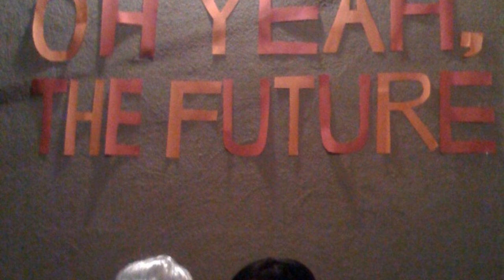Oh Yeah, the Future - With the Summer [Creative Commons Music] 🔴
[Song attributes]
Bit Rate: 272608
Genres: Pop

This song: With the Summer is from Oh Yeah, the Future's album: Oh Yeah, the Future

[Album Description]:  Ce premier album de Oh Yeah, the Future est présenté par le groupe lui-même comme une sorte de « capsule temporelle », un témoignage des différentes formations s’étant succédées. Cela explique sans doute le côté un peu inégal des enregistrements mais ne nous empêche pas d’apprécier cette musique pop-rock au son un peu old school, d’où émergent de très bons titres tels Hungry, First Glance, Lovedreams, Lackadaisical, New Brave Face… et bien entendu Autopsy.

[Album Attributes]
Released: March 13th, 2013
Length: 00:39:39
GENRE:  Pop
CURATORS:  Music for Video, Ziklibrenbib